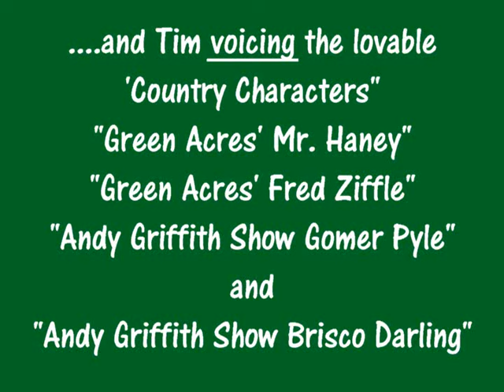COUNTRY SUPERSTARS RADIO SPOTS BY VEGAS TRIBUTES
This features Tim Beasley in radio spot- voice impressions of 6 classic country TV stars, "Sheriff Rosco, Jed Clampett, Mr. Haney, Fred Ziffle, Gomer Pyle and Mountain Man Brisco Darling. Enjoy!!!